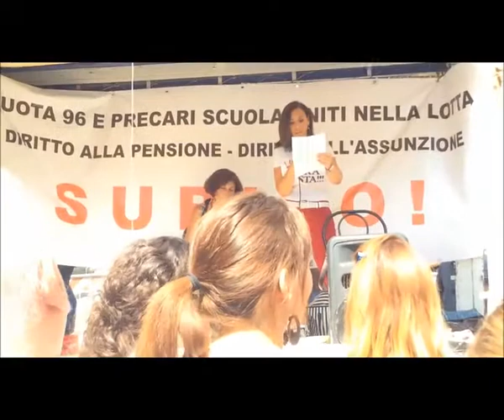Manifestazione Q96 Precari uniti: Rosaria Miranda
Rosaria Miranda del gruppo Ora Basta interviene sul precariato